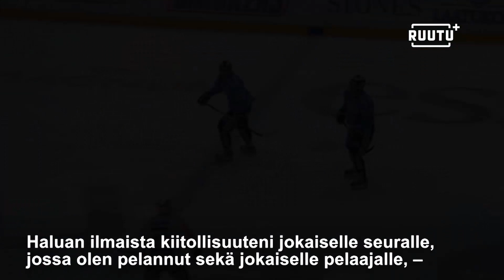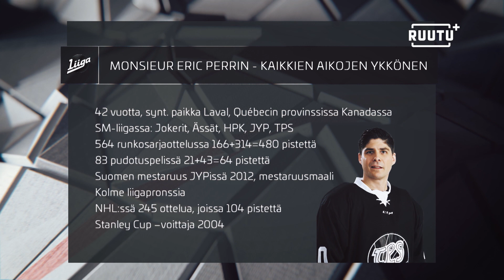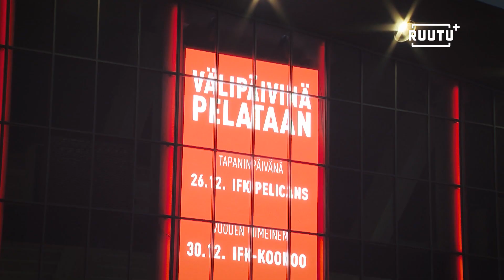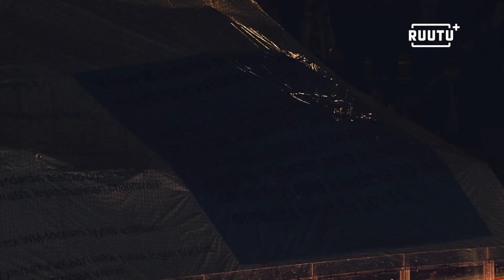Viikkomakasiini: Eric Perrin nousi kaikkien aikojen tehokkaimmaksi ulkomaalaispelaajaksi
TPS:n ikinuori 42-vuotias Eric Perrin teki kuluneella viikolla Liiga-historiaa ohittamalla Otakar Janeckyn ulkomaalaispelaajien kaikkien aikojen pistepörssissä. Kanadalainen iski kaksi maalia Kookoon verkkoon ja uusi ennätys on nyt 564:n pelatun ottelun jälkeen 166+314=480. Perrinin ennätyksen lisäksi viikolla erikoistuttiin hurjiin kolmansien erien takaa-ajoihin. Mukana myös TOP5-torjunnat sekä maalit.